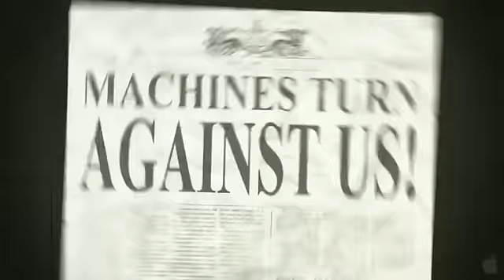9 - trailer 2 - HHHHHQ In theaters: September 9, 2009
A new era in animated storytelling begins on 9.9.09. Visionary filmmakers Tim Burton (The Corpse Bride, Charlie and The Chocolate Factory) and Timur Bekmambetov (Wanted, Nightwatch) join forces to produce wunderkind director Shane Ackers distinctively original and thrilling tale. 9 stars Elijah Wood, John C. Reilly, Jennifer Connelly, Martin Landau, Christopher Plummer and Crispin Glover and features the music of Danny Elfman. When 9 (The Lord of the Rings Elijah Wood) first comes to life, he finds himself in a post-apocalyptic world. All humans are gone, and it is only by chance that he discovers a small community of others like him taking refuge from fearsome machines that roam the earth intent on their extinction. Despite being the neophyte of the group, 9 convinces the others that hiding will do them no good. They must take the offensive if they are to survive, and they must discover why the machines want to destroy them in the first place. As theyll soon come to learn, the very future of civilization may depend on them.
View less
Genre:Fantasy, Action and Adventure
Director:Shane Acker
Cast:Elijah Wood, Jennifer Connelly, Martin Landau, Christopher Plummer, John C. Reilly